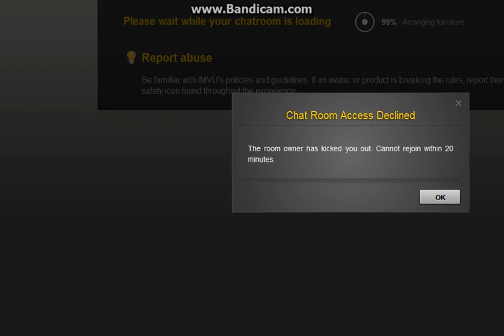DiVinchi STOP BOOTING U WEAK